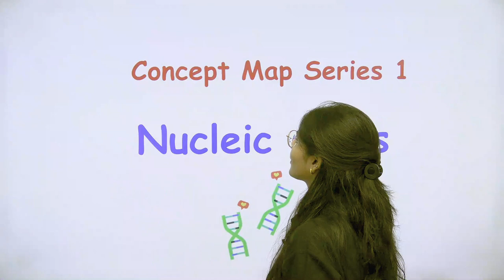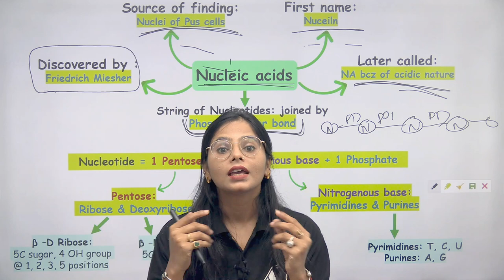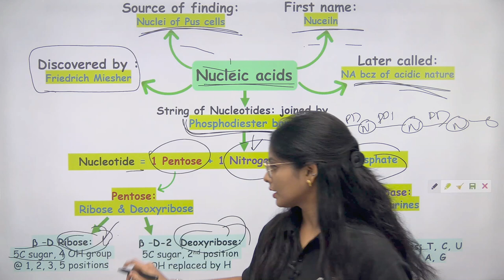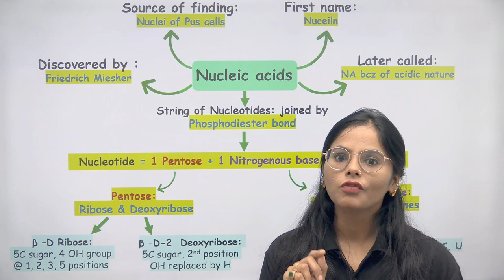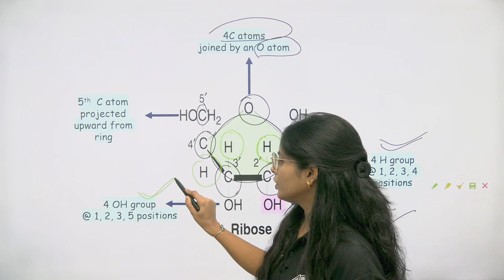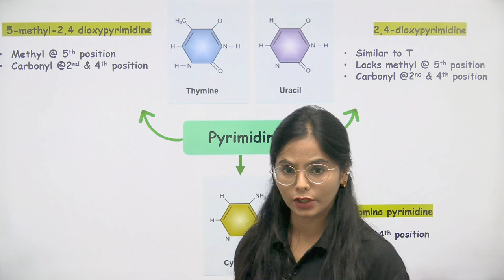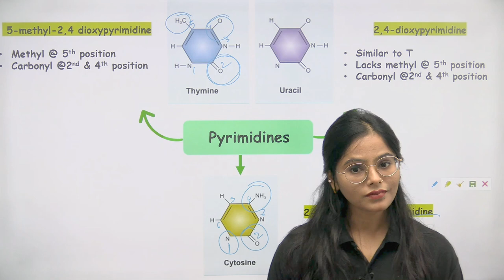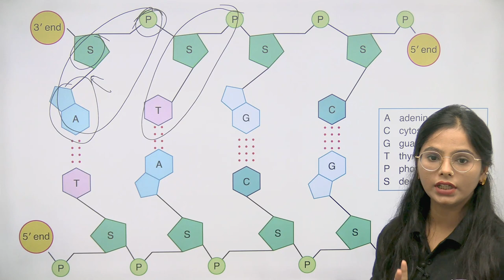eLearnam Mind Map Series | Molecular Biology | Part -1 | Nucleic Acid | Quick Recalling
- 🎬 Animation Magic: Concepts Come Alive.
- 🏆 ICMR JRF Masters: Research Awaits!
- 🌐 GATE Triumph: Fueling Aspirations.

GATE LIFESCIENCE
GATE Biotechnology
ICMR JRF
NTA Score
GATE BT Preparation
Bioprcocess Engineering
Bioinfomatics